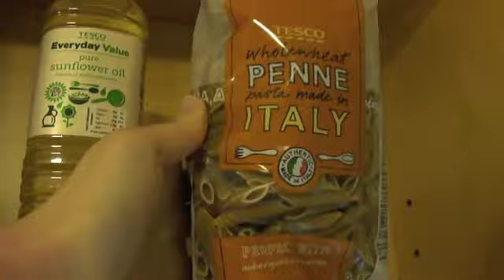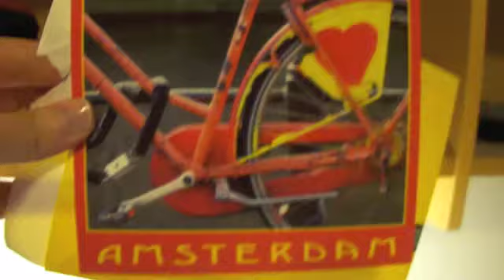St Andrews Room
Picturesque Scotland next time, I promise.